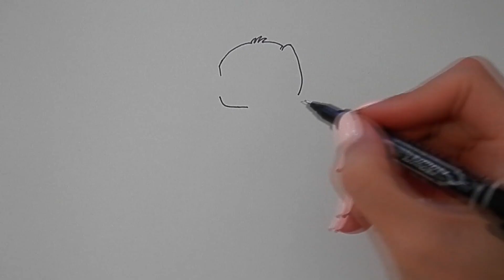Как нарисовать МИЛОГО СТИЧА, Рисуем Просто/816/How to draw a CUTE STITCH